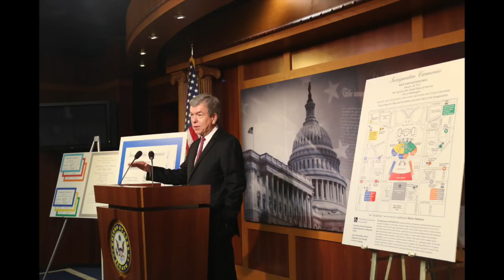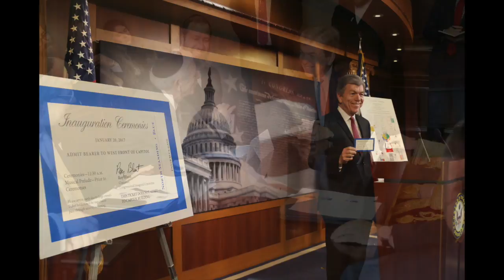RDB Front Office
This video is about RDB Front Office